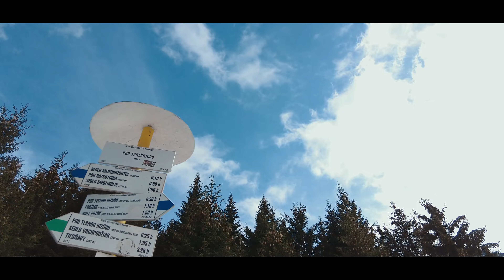Terchova Mała Fatra 2023 Janosikove Diery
Malowniczy szlak Janosika gdzie na bank nie zaznasz nudy.  Kładki , drabiny , łańcuchy, woda , skałki , mosty i mostki.
Janosikove Diery Mała Fatra.